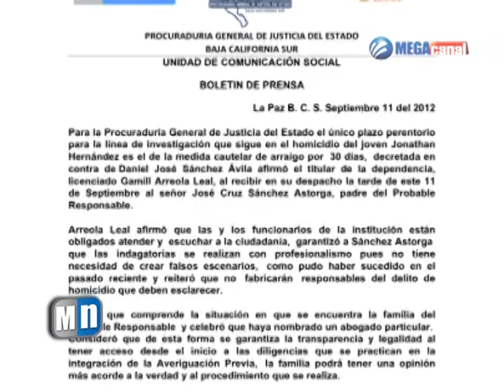IMPLICADO JONATHAN.mpg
Continúa la desconfianza por parte de amigos de Daniel José Sánchez Ávila arraigado por la muerte de Jonathan, no creen que el sea el asesino.